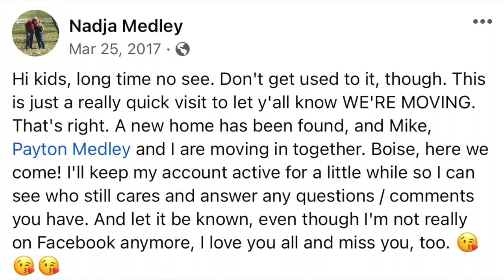Nadja & Peyton Medley I True Crime Tuesday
On June 8, 2017 Mike Bullinger took the life of three women who he claimed to love and then simply vanished. Could he still be out there?

Remember, I love each and every one of you